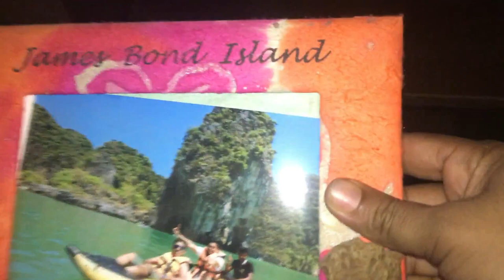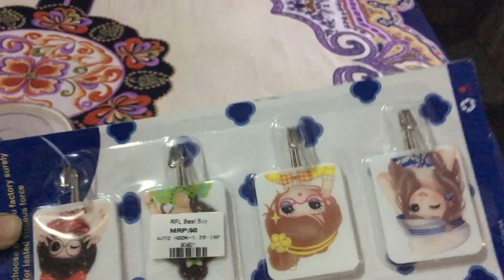আজ সারাদিন কি করলাম ।। Simple Lifestyle ।। Bangladeshi Vlogs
Here I'm sharing  daily life of a house wife.
Generally every house wife was very busy in their daily life.
They are working from morning to till go to bed.
Actually as a house wife I think that cooking is a hobby of every house wife.
In childhood a girl like to play with her cooking toys and boy like to shopping/bazar.
 It will be appeared in their couple life. In Bangladesh it is a common phenomena and this culture continuing from past to future.

আমার একদিন সারাদিন,
A simple life style,
আজ সারাদিন কি করলাম,
How to cook hurry,
How to cook hotchpotch,
Hotchpotch in short time,
সারাদিন কি কি করলাম,
সারাদিন আমি কি করি,
How to clean room lonely,
আজ সারাদিন কি কি করলাম,
Daily Wok,
Every day of life work,
Every day house hold work,
how to live a simple life,
very simple living,
People and Blogs,
MP Bangladeshi Vlogs,